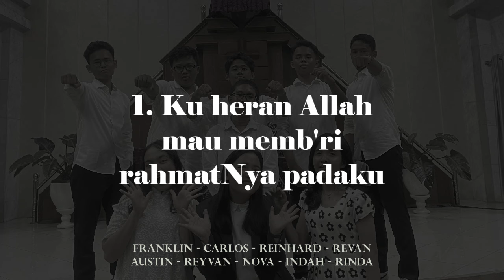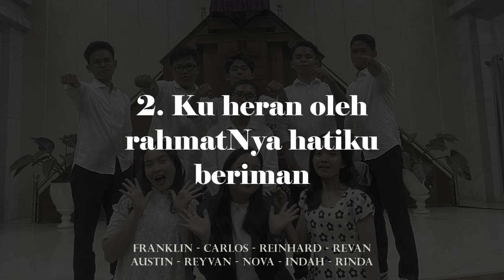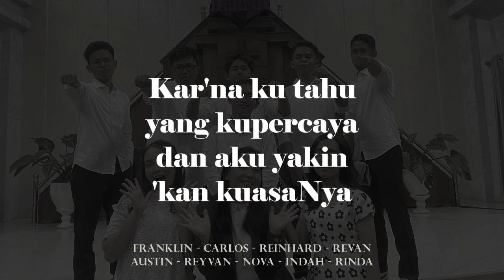Ku Heran Allah Mau Memb'ri - KJ 387